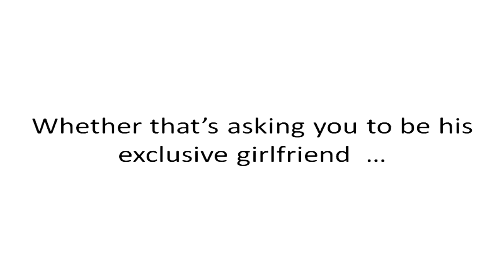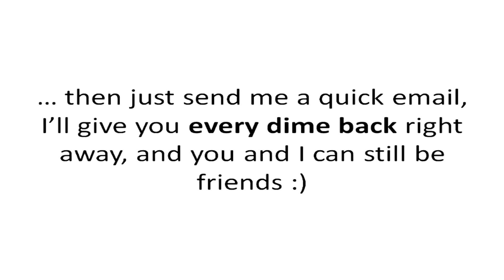clickbank259: Wrap Him Around Your Finger, part 16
clickbank259: Wrap Him Around Your Finger
Wrap Him Around Your Finger's author, Mirabelle Summers, will be with you every step of the way as you dive deep into the male mind, masculine psychology, what makes a man tick, and how to have even the most distant, unloving man absolutely desperate to change his ways for you and give you the loving connection you deserve.
She's here to share with you that getting a man to treat you like his fantasy dream girl doesn’t have to mean bending over backwards, ‘earning’ his love, or walking on eggshells, or constantly reaching out, asking, and begging for more.
Instead, you’ll learn how to use a simple eight step method to ignite his desire and craving for you from inside his brain.
You are going to see INCREDIBLE and AMAZING changes in your man’s behavior and feelings within seconds of applying the eight steps of this method (yup, things will happen that fast!).